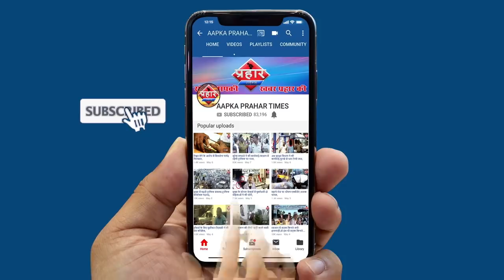Imran Pratapgarhi ने अपनी आवाज NRC के खिलाफ देश में किया बुलंद | मोदी को दिया चेतावनी ||Prahar Times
इमरान प्रतापगढ़ी ने अपना आवाज
NRC के खिलाफ देश में किया बुलंद
Imran pratapgarhi ne pure desh me laga tar nrc ke khilaf protest kar rhe hain shayarana andaz me muzahira kiya hain Modi aur amit shah ke khilaf nrc ke khilaf